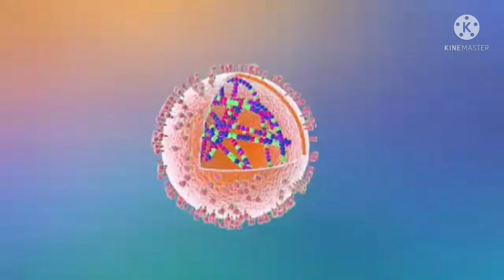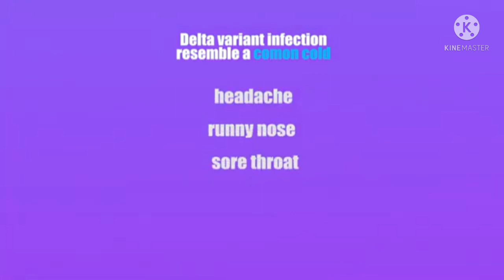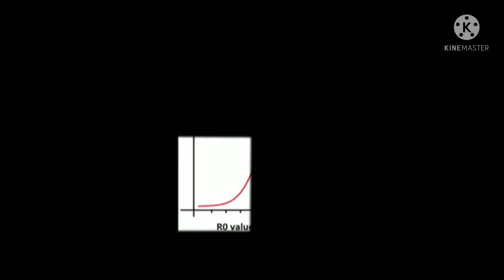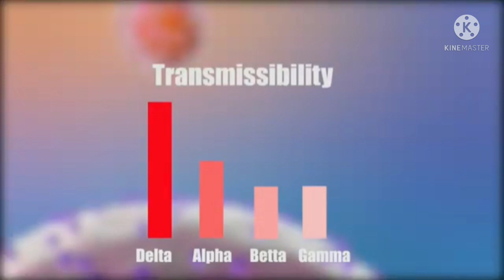What is SARS-CoV-2 Delta variant? deltavariant covid19 coronavirus covid (C)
The Delta variant is a variant of SARS-CoV-2, the virus that causes COVID-19. It was first detected in India in late 2020. The Delta variant was named on 31 May 2021 and had spread to over 163 countries by 24 August 2021.